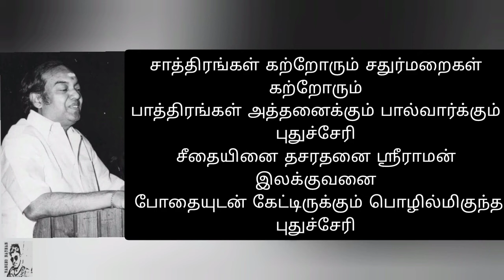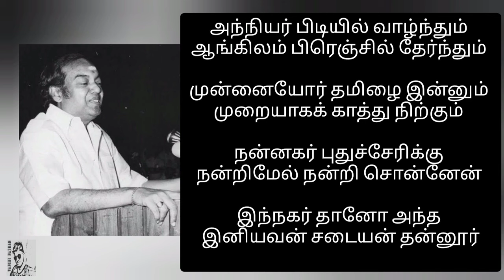கவிஞர் கண்ணதாசன் வரிகள்